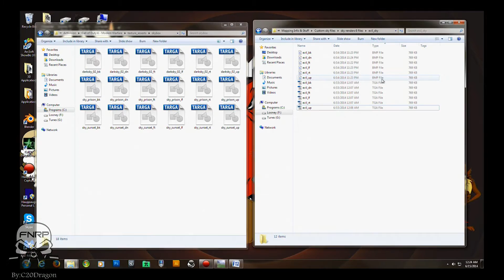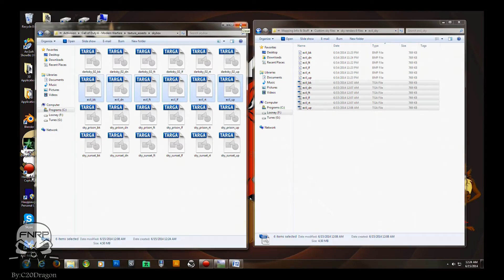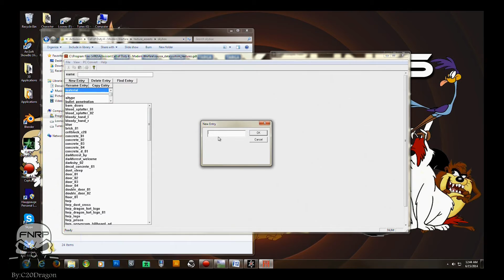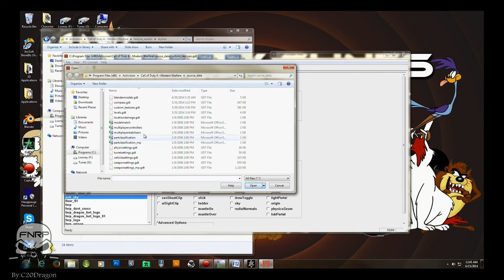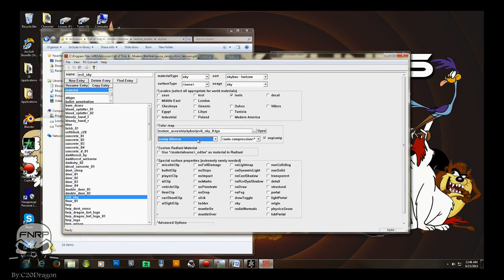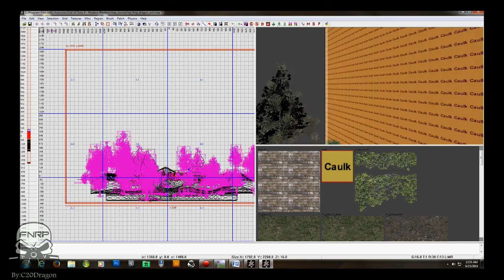Creating Custom skybox Part 08 Import COD4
In this tutorial I will show you how to create a custom skybox texture using the free program Terragen and import the custom skybox texture into cod4 radiant tool...

Part 08 Importing images into COD4 Radiant:Asset Manager